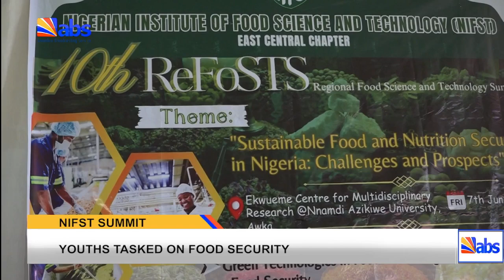ABS TV Morning News 11th June 2024